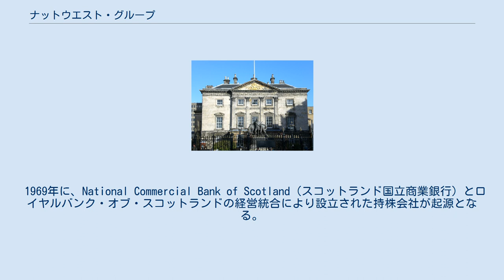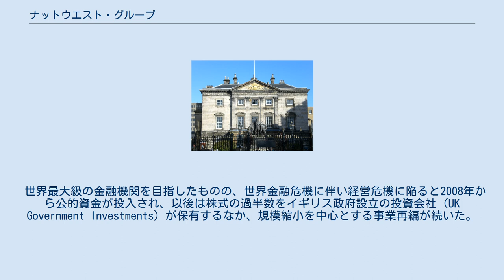ナットウエスト・グループ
ナットウエスト・グループ（英: NatWest Group plc）は、イギリス・スコットランド・エディンバラに本拠を置く金融持株会社。
イギリス政府が株式の約6割を保有する。
ロンドン証券取引所およびニューヨーク証券取引所に株式を上場している（LSE: NWG、NYSE: NWG）。
 1969年に、National Commercial Bank of Scotland（スコットランド国立商業銀行）とロイヤルバンク・オブ・スコットランドの経営統合により設立された持株会社が起源となる。
この持株会社は1979年7月にThe Royal Bank of Scotland Groupに改称した。
1990年代後半、イギリスの金融機関に再編の機運が高まると、1999年にナショナル・ウエストミンスター銀行に対する敵対的買収を仕掛け、2000年に買収が成立し傘下に加えた。
 世界最大級の金融機関を目指したものの、世界金融危機に伴い経営危機に陥ると2008年から公的資金が投入され、以後は株式の過半数をイギリス政府設立の投資会社（UK Government Investments）が保有するなか、規模縮小を中心とする事業再編が続いた。
2012年にイギリスの大手保険グループのダイレクトライン保険グループを売却（全株式売却は2014年）、2015年にアメリカ合衆国のCitizens Financial Groupの全株式を売却した。
 2020年2月に社名変更を発表、同年7月現在の社名となった。